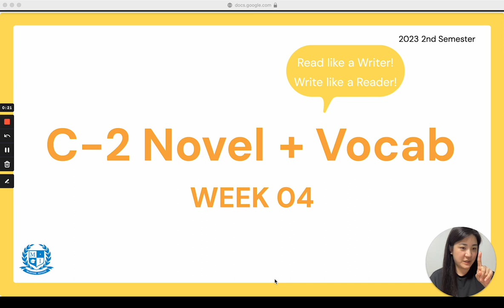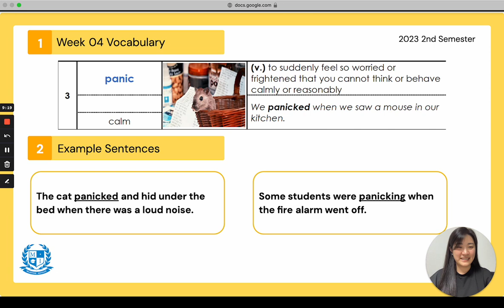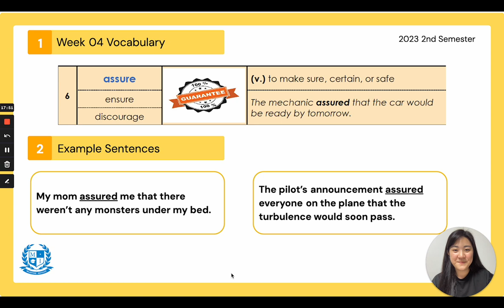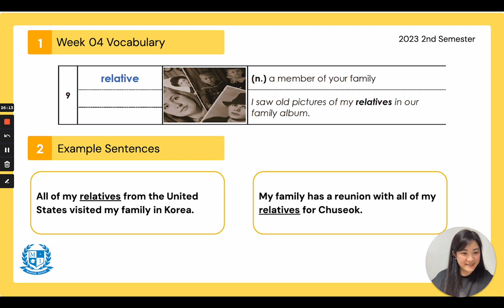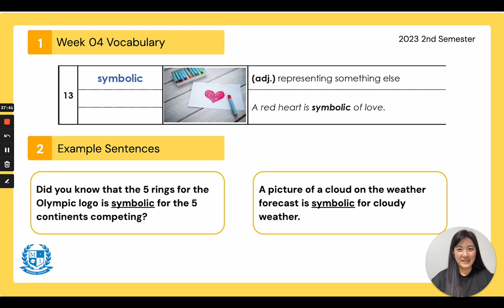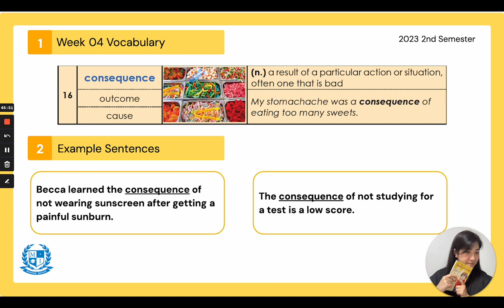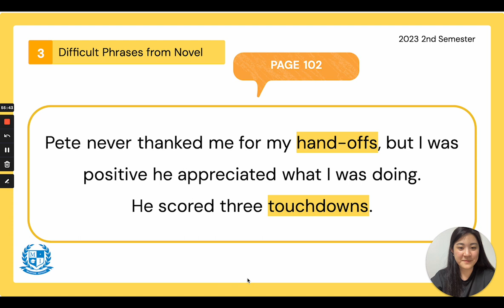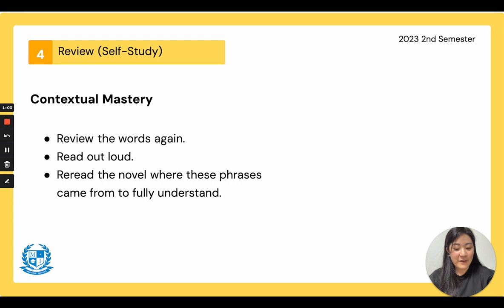M.I.어학원 3학년 2학기 4주차 Novel + Vocab 보충학습 영상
00:00 Introduction
02:15 No.1 suspiciously
04:50 No.2 avoid
06:58 No.3 panic
09:20 No.4 exasperated
12:05 No.5 pathetic
14:47 No.6 assure
17:53 No.7 retired
21:02 No.8 accuse
24:15 No.9 relative
26:19 No.10 block
29:25 No.11 barely
31:41 No.12 document
35:01 No.13 symbolic
37:42 No.14 predict
40:27 No.15 dramatic
43:17 No.16 consequence
46:07 PAGE 92 runs in the family
51:15 PAGE 99 bounce right back
53:29 PAGE 102 hand-offs, touchdowns
55:46 PAGE 104 go berserk
57:58 PAGE 123 fungus
1:01:16 PAGE 124 Ronald McDonald